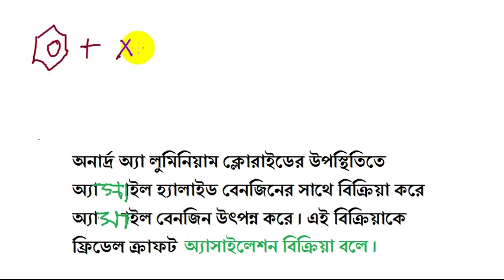Preparation of acylbenzene / Acetophenone। Friedel Crafts Acylation (Bangla)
Tutor : Md. Alauddin , Assistant Professor.

This video tutorial is for HSC students in science group. The Friedel Crafts Acylation reaction is one of the most important reaction in organic chemistry .  It could help to produce acylbenzene . Learners can also learn the preparation of acetophenone by the reaction . I hope that viewers would be benefited from the tutorial.